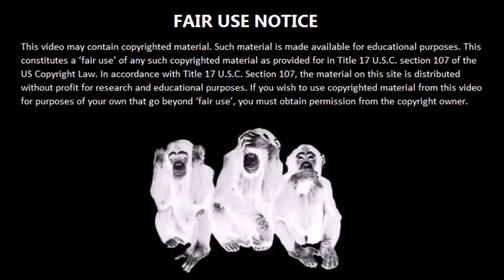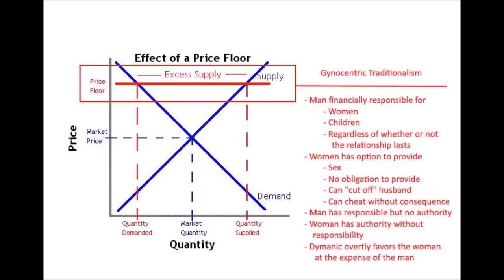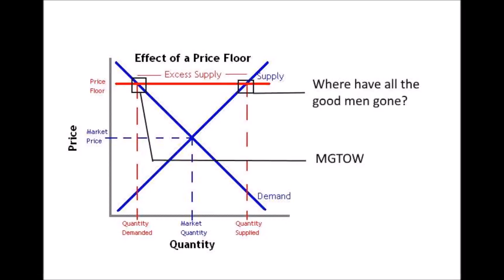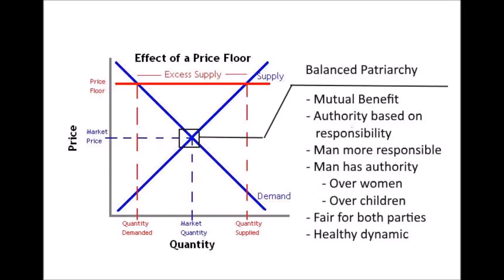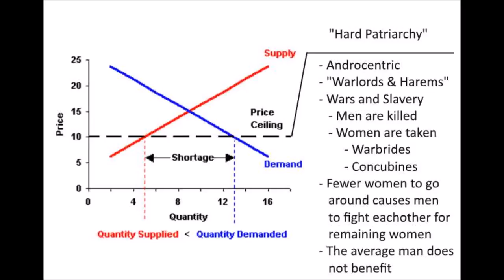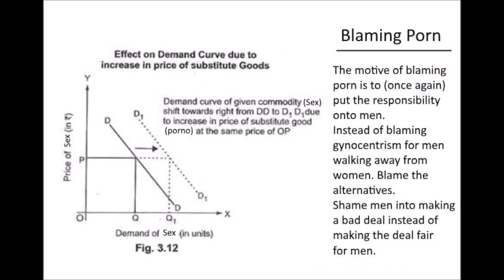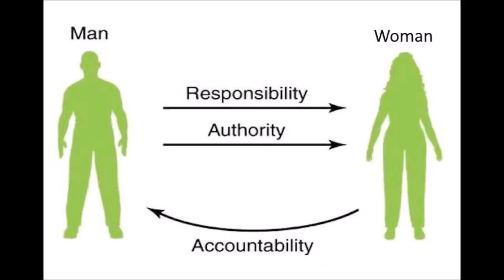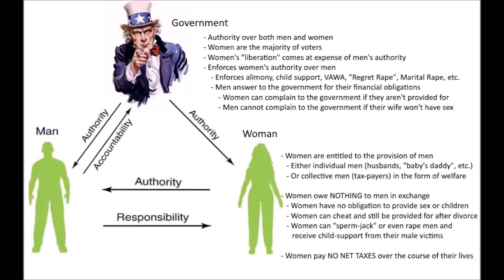MGTOW The Economics of Hypergamy Response to Black Pigeon Speaks